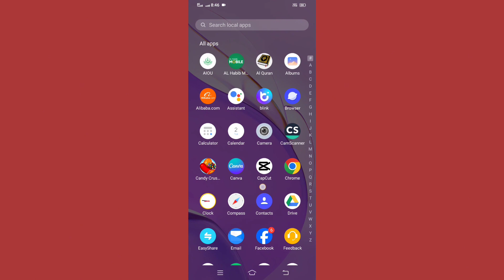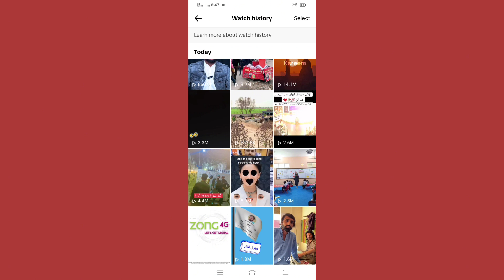How to seen watch history on TikTok | TikTok watch history dekhnay ka tareeqa